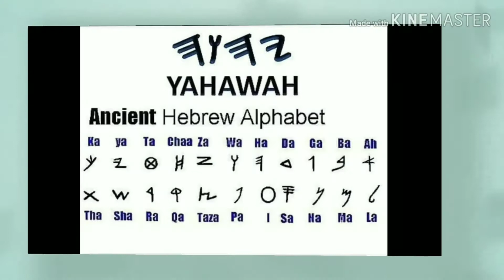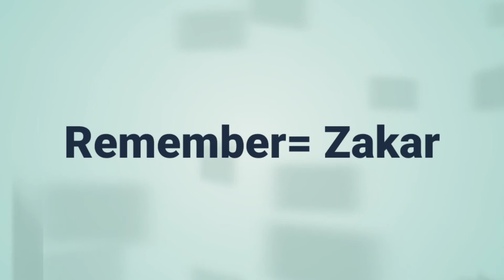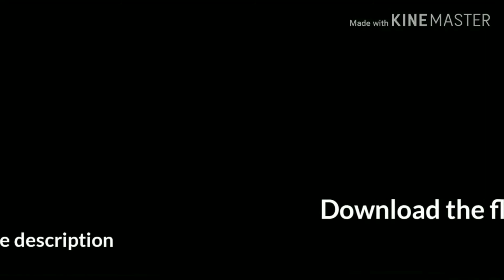Lashawan Qadash (Class 22)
DOWNLOAD THE HEBREW FLASHCARD APP

$HAMALAKWATH